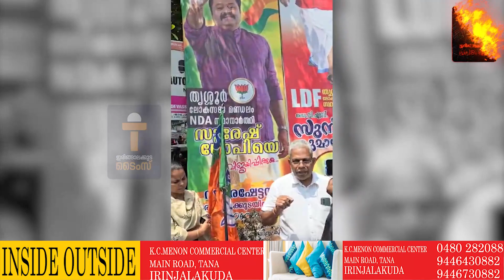പൊതുജനങ്ങൾക്കായി എൻ ഡി എയുടെ "അഭിപ്രായപ്പെട്ടി"...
ഇരിങ്ങാലക്കുട : ബിജെപി സഹകരണ സെൽ ഇരിങ്ങാലക്കുട മണ്ഡലം കമ്മിറ്റിയുടെ നേതൃത്വത്തിൽ പൊതുജനങ്ങൾക്ക് എൻ ഡി എയുടെ പ്രകടനപത്രിയിൽ ഉൾപ്പെടുത്താൻ നിർദ്ദേശങ്ങൾ സമർപ്പിക്കുന്നതിന് ഇരിങ്ങാലക്കുട ബസ് സ്റ്റാന്റ് പരിസരത്ത് "അഭിപ്രായപ്പെട്ടി" സ്ഥാപിച്ചു.

സഹകരണ സെൽ തൃശൂർ ജില്ലാ കമ്മിറ്റി അംഗം അഡ്വ സർജദാസ് ഉദ്ഘാടനം ചെയ്തു.